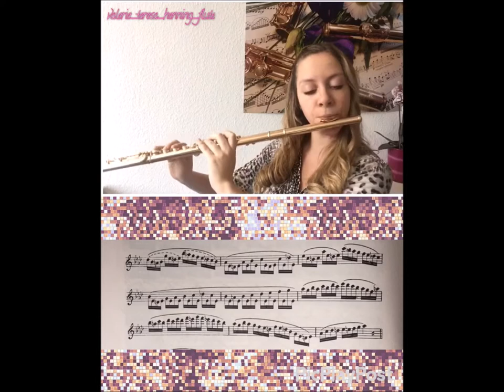Theobald Boehm - Caprice Étude N° 9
Theobald Boehm:
Caprice Étude N° 9 ~ La b Majeur ~ Allegro

from 24 Caprice-Études op. 26

Valerie Teresa Henning, Flute